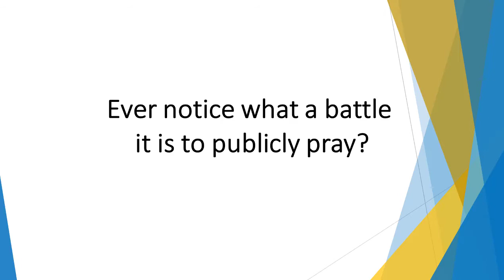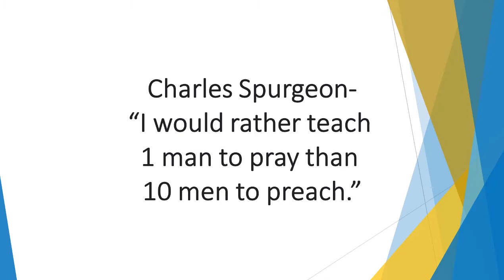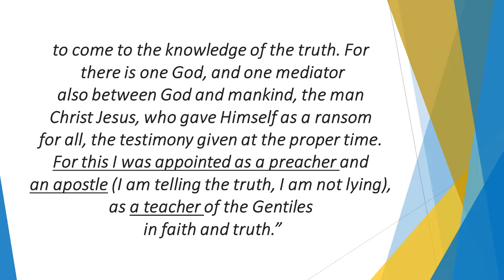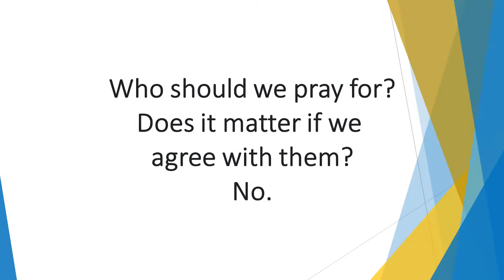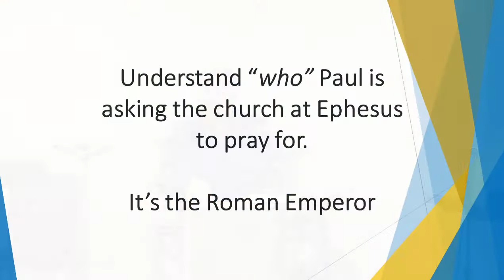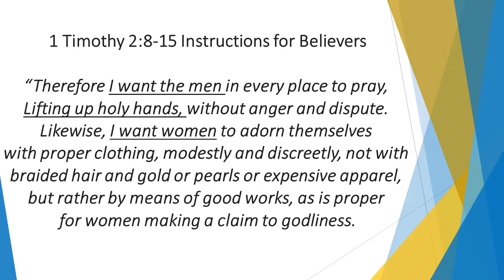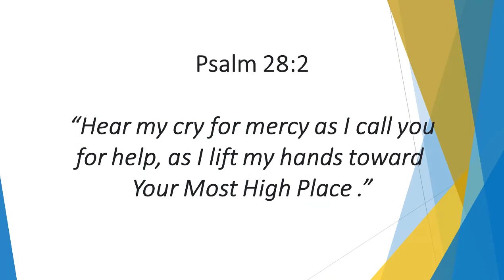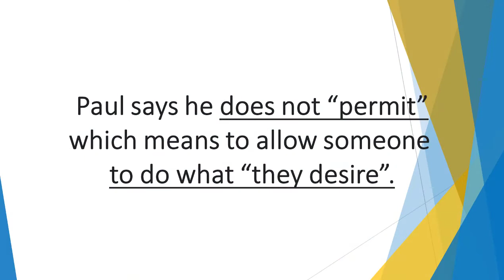1-17-21 Sunday Service